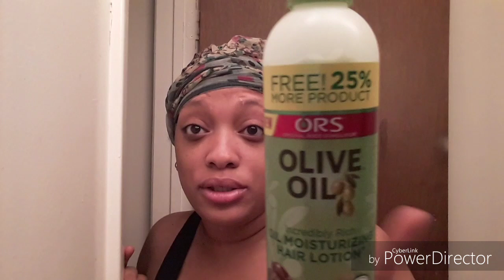Softee hair grease(old school)